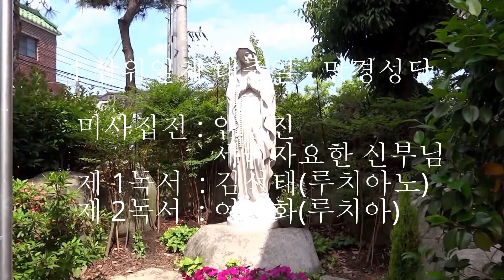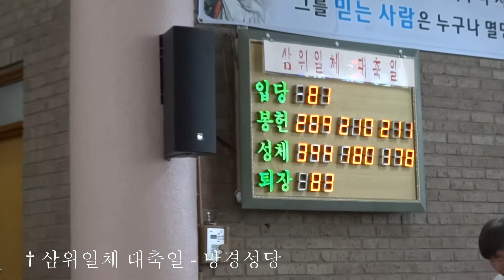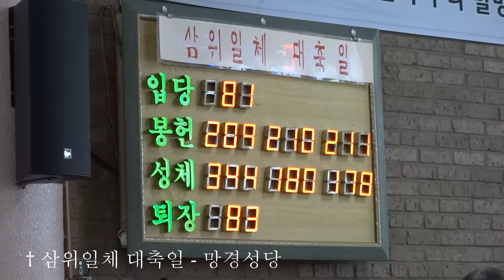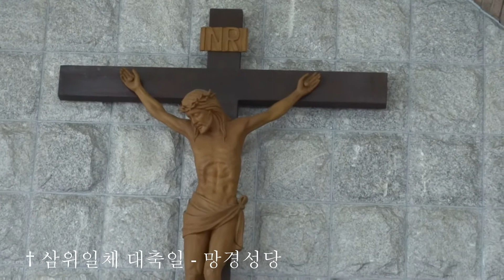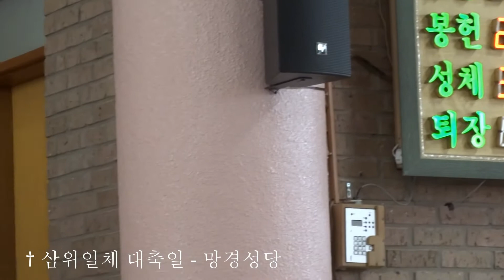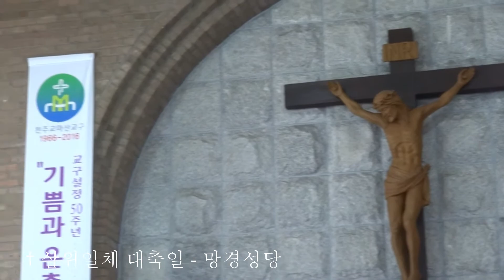† 삼위일체 대축일 - 망경성당 (2015-05-31)